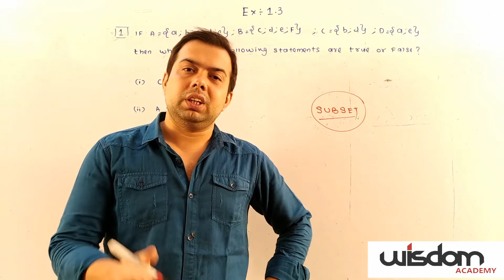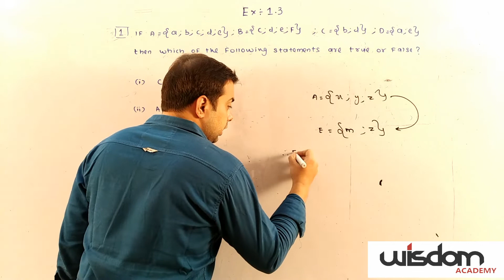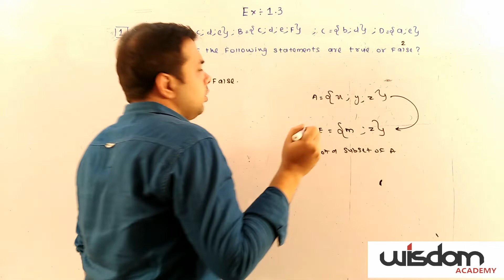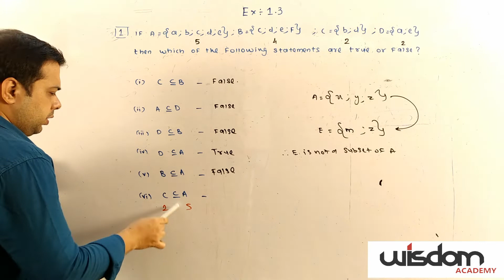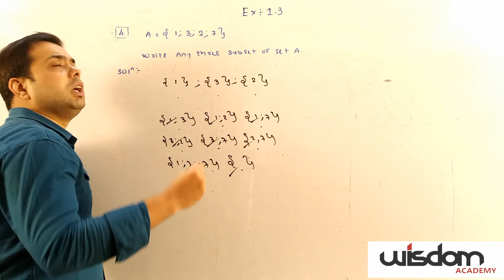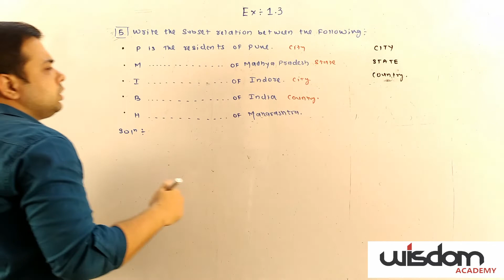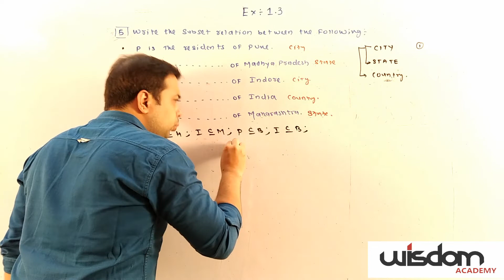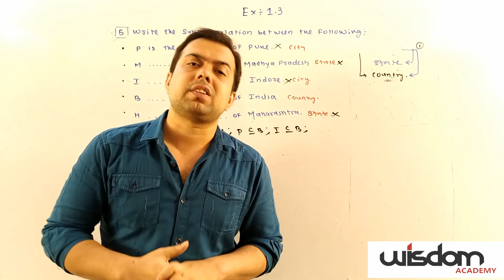18 aug 2020 / Class 9 / Algebra / chapter 1/ ex.1.3 main question 1,5,7